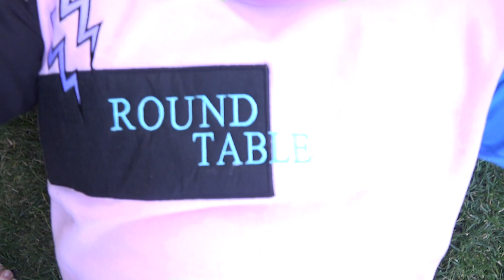Aomine vs Kise! Kuroko No Basket Episode 23 REACTION/REVIEW